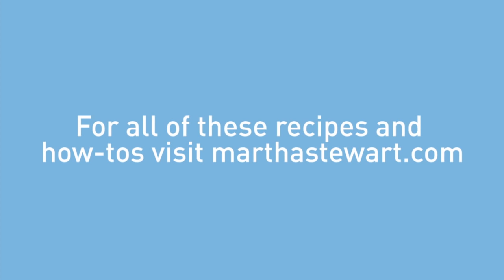Holiday Flower Arrangements Made Easy - Martha Stewart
Here's how to use simple greens, holly, and wintry classics to add festivity to your holiday table